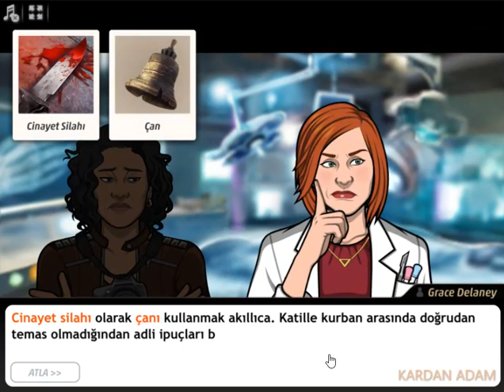Criminal Case-Save The World-Kralın Gölgesinde-Columbia-South America-Case #48_2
Türkçe

criminalcase Yıllık